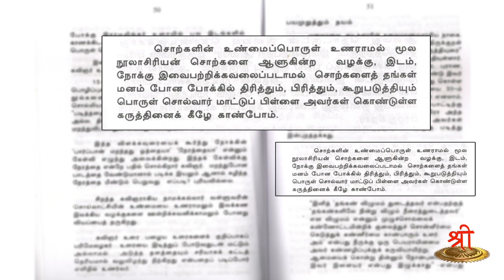திராவிடத்தால் தமிழ் வாழ்ந்ததா ? வீழ்ந்ததா ? | திராவிடத்திற்குத் தெரியுமா ஆய்வின் இலக்கணம் | 31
திராவிடத்தால் தமிழ் வாழ்ந்ததா ? வீழ்ந்ததா ? என்ற தொடர் நிகழ்ச்சியில் திராவிடத்திற்குத் தெரியுமா ஆய்வின் இலக்கணம் எனும் இப்பகுதியில் திராவிடத்தின் பேரில் நடந்த அர்த்தமற்ற ஆய்வுகளை பட்டியலிடுகிறார் தமிழாகரர் பேரா.சாமி.தியாகராசன்.

தேசியத்தையும், தெய்வீகத்தையும் பேணிக் காக்க ஸ்ரீடிவிக்கு உதவுங்கள்:

Name: Shree Media Services
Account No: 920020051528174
Bank Name: Axis Bank
IFSC Code: UTIB0001714
Branch: West Mambalam